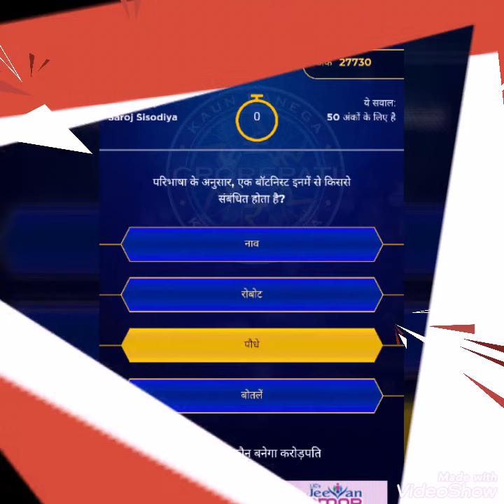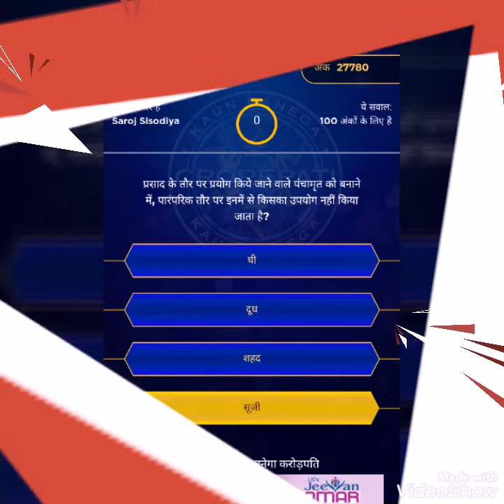kbc2019 KBC 2019 SEASON 11 - EPISODE 3 first set questions - SAROJ SISODIYA ON HOT SEAT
Questions and answers of third episode of KBC 2019. Kbc Play along 2019.